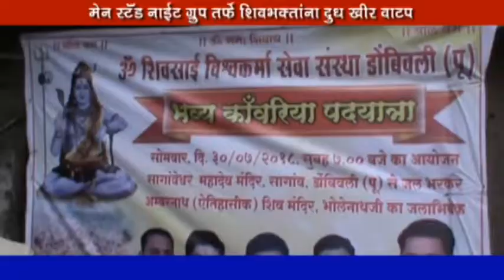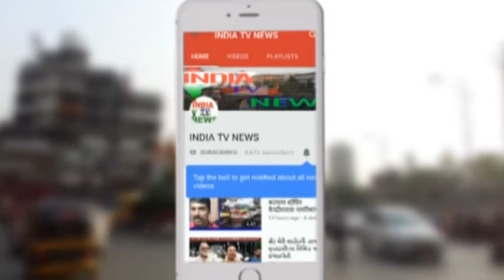India Tv News:- मेन स्टँँड नाईट ग्रुपतर्फे शिवभक्तांना दुध खीर वाटप - नंदू परब